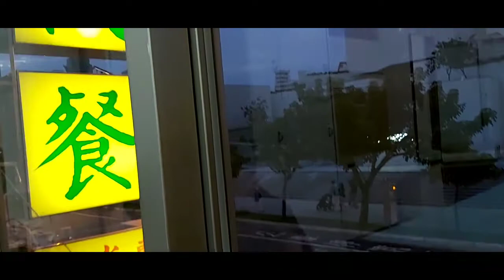美味可口的經濟快餐！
2020/09/09 18:17 攝於中西區府前路，古早地方法院的一大經濟快餐店，剛好面對美術舘2館，經濟實惠又好吃，生意超級好，內用免排隊，外帶雖多人排隊，但服務生動作很快，因為是固定菜色，影像中的雞腿飯原来賣80元，可惜約三個月前漲了5元。